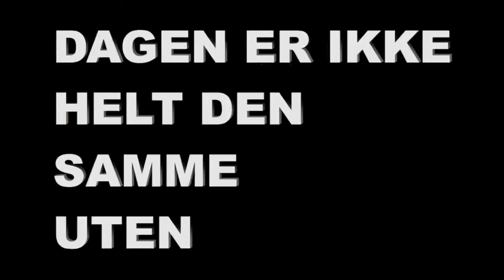Seriøse Skjegg - Episode 5: Skjegg i Avd. 7G teaser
Waking up in a mental hospital, wearing only a standard issued hospital gown, Skjegg must go through a maze of corridors to find his possessions.